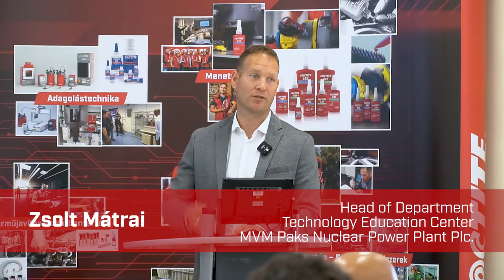MRO Technical Day in Paks - short video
We are always happy if we can meet our partners in person, and learn firsthand about the products and solutions they use. We recently held our traditional MRO Professional Day in Paks with the participation of nearly a hundred people, where we presented our latest solutions in industrial maintenance. We tested, exchanged opinions, thought together and toured the showroom of the nuclear power plant.